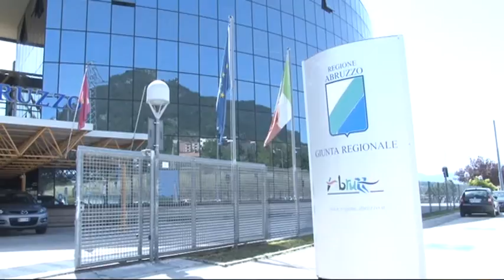Erosione. La Regione incontra i sindaci, Marsilio: "Chiederemo stato d'emergenza"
Vertice a Pescara tra la Regione e i sindaci dei Comuni flagellati dalle mareggiate dei giorni scorsi. Il governatore Marco Marsilio ha dichiarato che la Regione non ha le risorse per fronteggiare il disastro e che chiederà lo stato d'emergenza per suscitare l'intervento dello Stato.